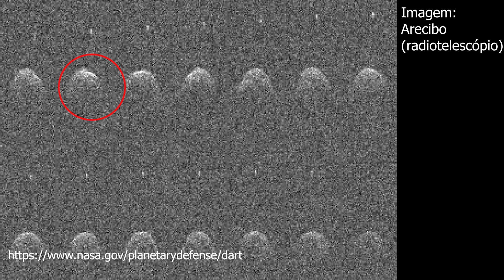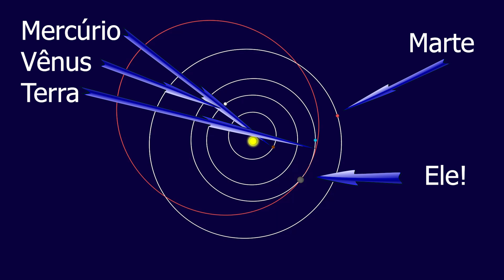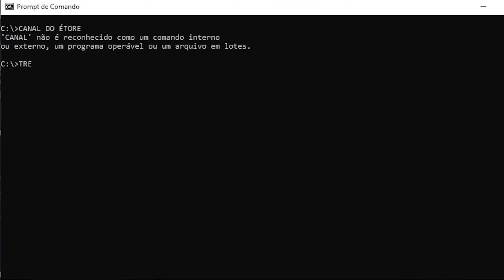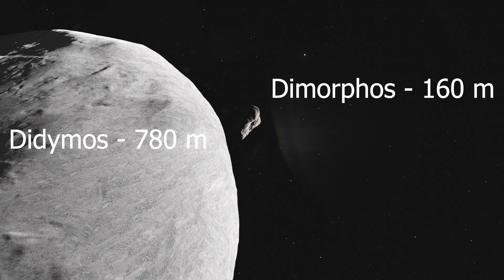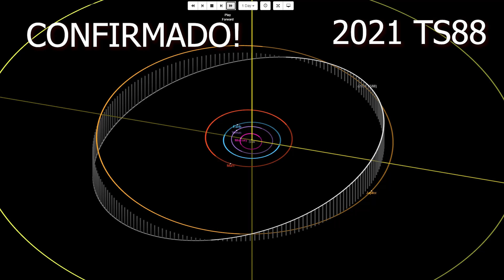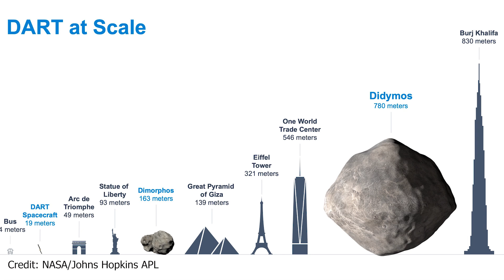Dia 26/09: DART vai colidir com a lua Dimorphos para desviar o asteroide Didymos!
A NASA vai atacar um asteroide?
Vamos destruir um asteroide?
Um míssil será lançado contra um meteoro?
O asteroide colidirá com a Terra se não for desviado?
Esta são as notícias divulgadas que tenho lido sobre a importante missão da NASA, da ESA e da ISI para desviar um asteroide como teste, apenas como teste.
Missão DART, você vê aqui!

Que tal comprar seu telescópio Celestron agora e apoiar o canal?

Miniatura (Thurbnail): Image Credits: NASA/Johns Hopkins, APL/Steve Gribben (modificada)